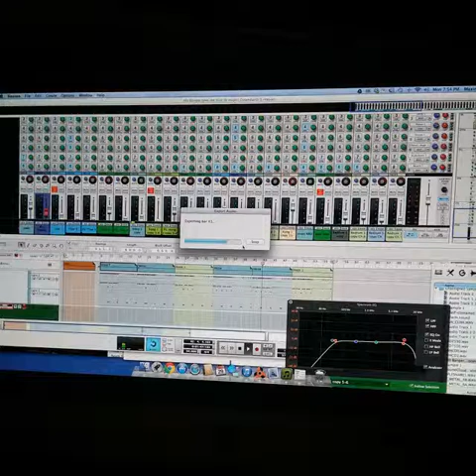My Lil Monsta - Lease this Beat by Maxtrax Prod.